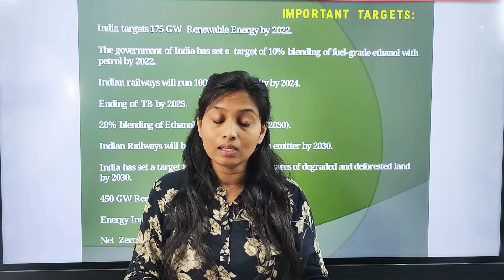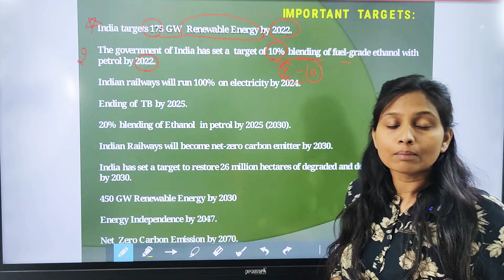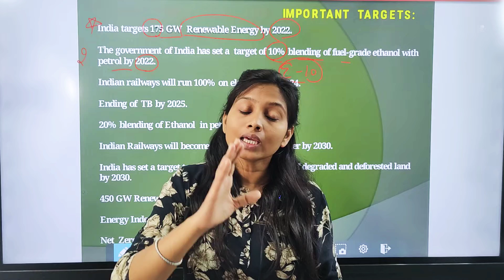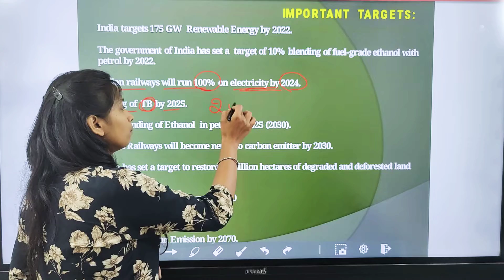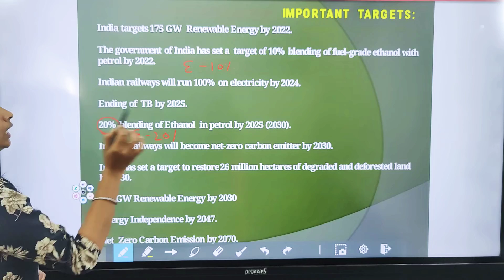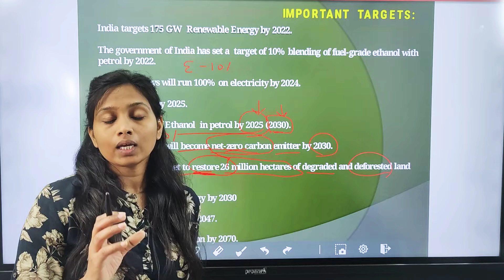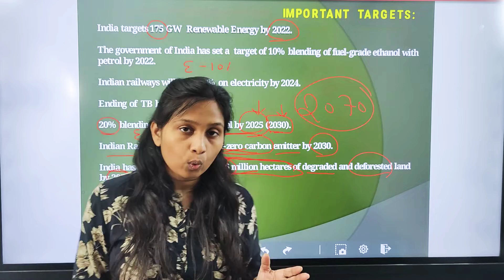Important Targets India ( Current Affairs 2022)